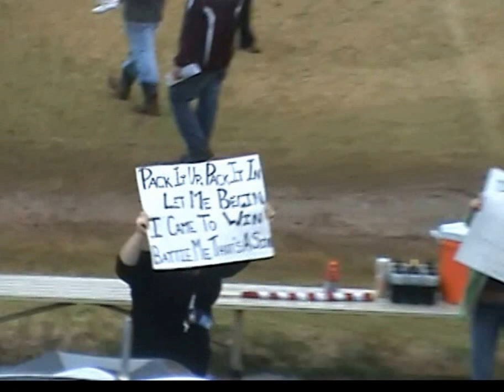Jump Jump Jump! Cougar Midgets getting pumped up!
Stuarts Draft midgets before 4th quarter!